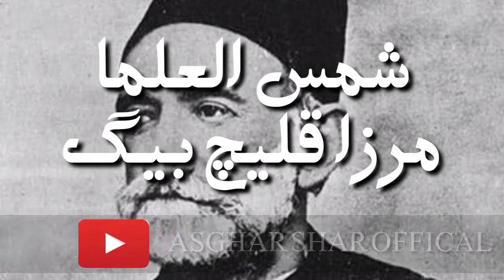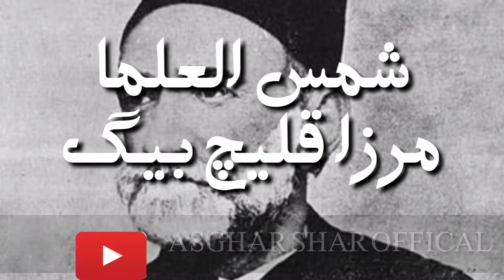شمس العلما مرزا قليچ بيگ mirza kalech beg